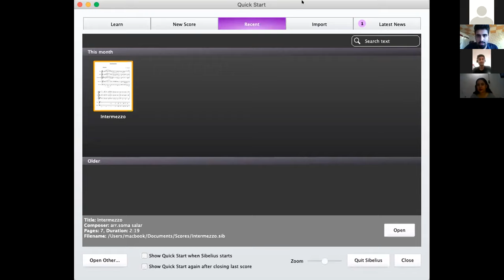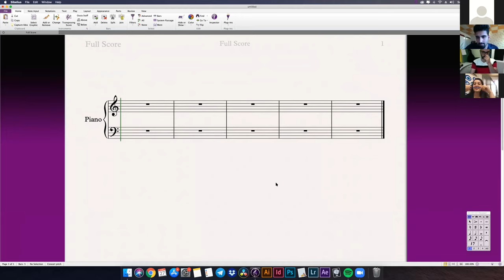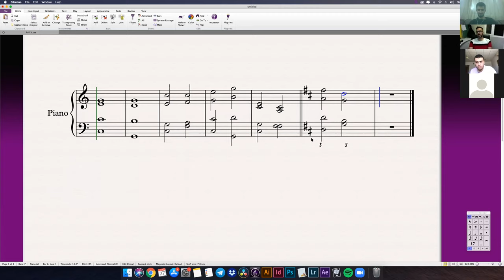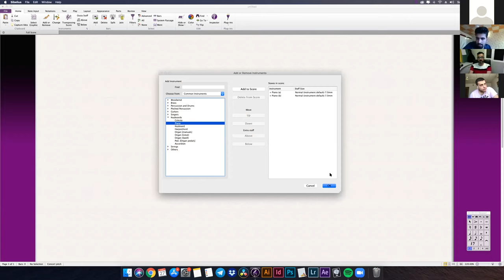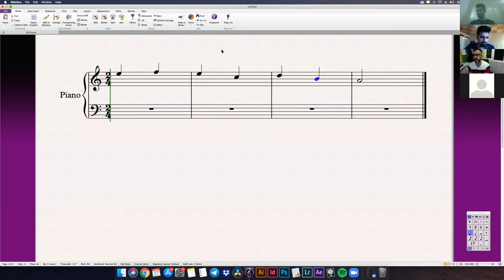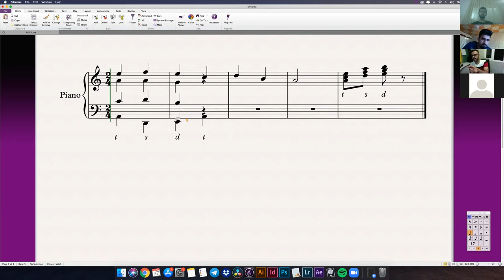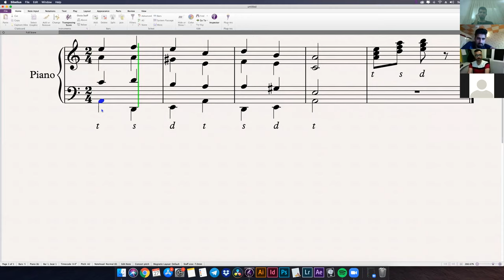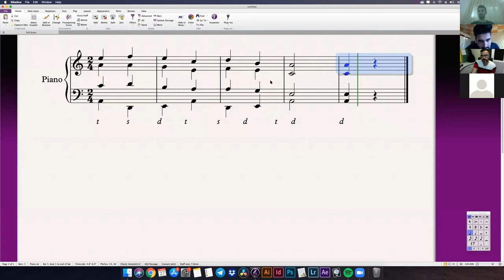Harmony Final Level 5 - Online Education / کۆتا وانەی هارمۆنی لە قۆناغی ٥ بە خوێندنی ئۆنڵاین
تکایە بۆ ئاگاداری ئەم وانەیە یان ئەم ڤیدیۆیە تەنها بۆ قۆناغی پێنجی بەشی موزیک ە لە پەیمانگەی هونەرەجوانەکانی سلێمانی بۆ ئامادەکاری تاقیکردنەوەی کۆتایی ساڵ واتە ئەمە کۆتا وانەی هارمۆنی ە لە قۆناغی پێنجەم
وە خوێندکارانی قۆناغی ٤ و ٥ ی ساڵانی داهاتوو ئەتوانن سوود لەم ڤیدیۆیە وەرگرن بە گشتی
هیوامان سەرکەوتنی هەموو خوێندکارانە